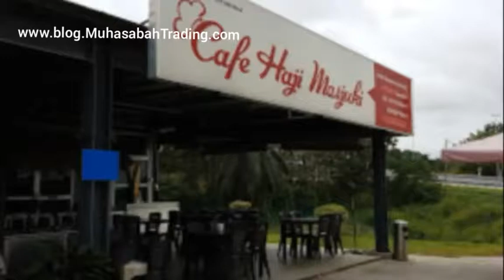Power Mee bandung Muar udang galah Pagoh Hj. Masjuki